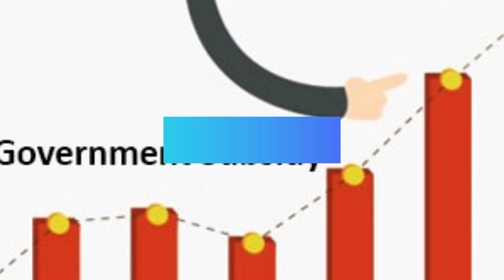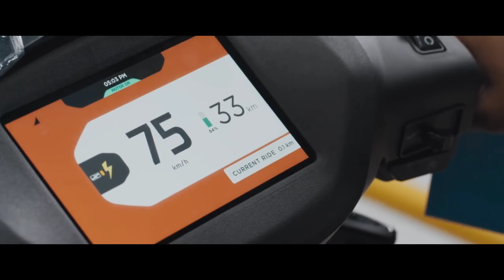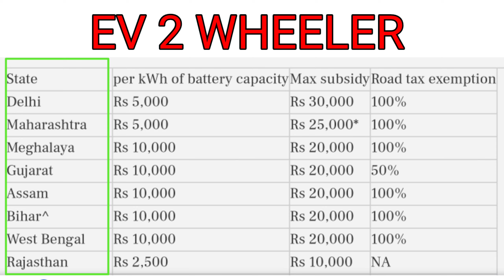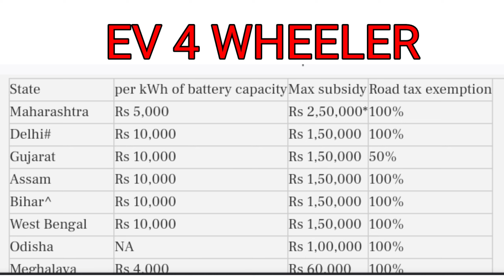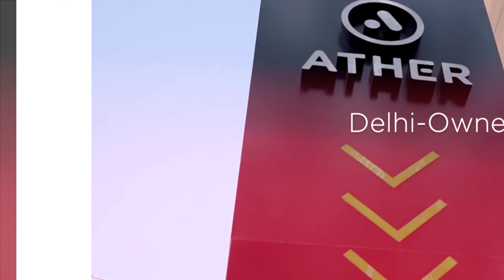2022 Ev State Subsidy | Electric scooter subsidy 2022 | Ev Subsidy update | Ride with mayur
2022 Ev State Subsidy | Electric scooter subsidy 2022 | Ev Subsidy update | Ride with mayur

news reporting, teoching. scholarship, and reseorch.
Foir use is a use permitted by copyright statute

👉  Like करे   👍
👉 Comment करे ♒

ridewithmayur